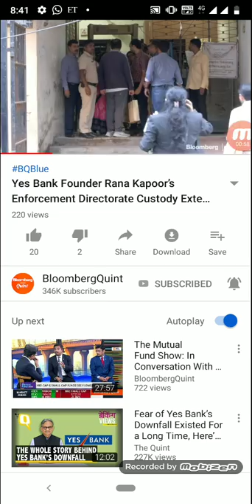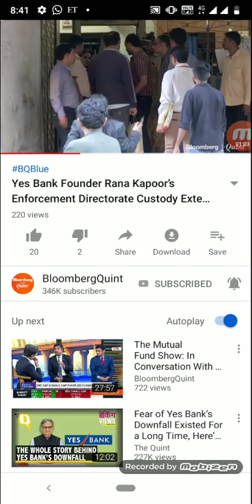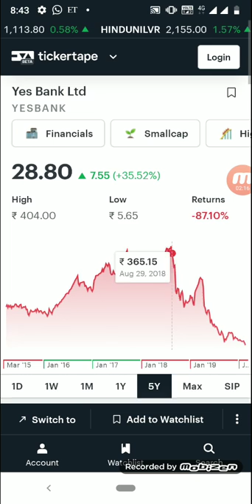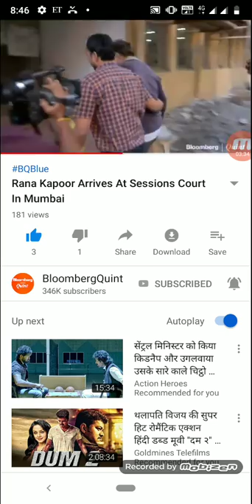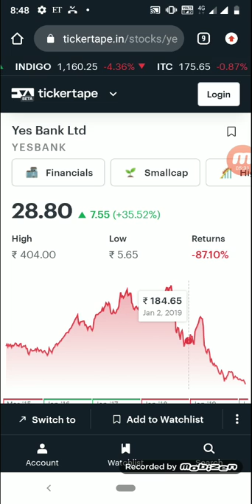Yes Bank₹800 से भी ऊपर चल जाता लेकिन आज न्याय मिलेगा इन्वेस्टर को